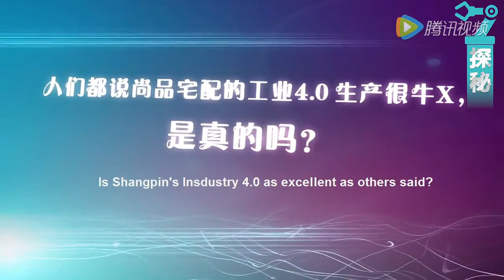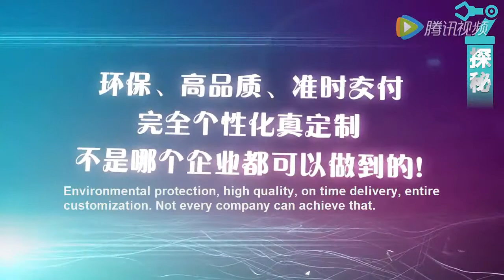Welcome to visit Shangpin factory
Welcome to Shangpin factory!
Smart manufacturing created by Industry 4.0
4 factories, 400,000 square meters of manufacture base, located at China's well-known furniture manufacturing town – Nanhai District, Foshan City, Guangdong Province.